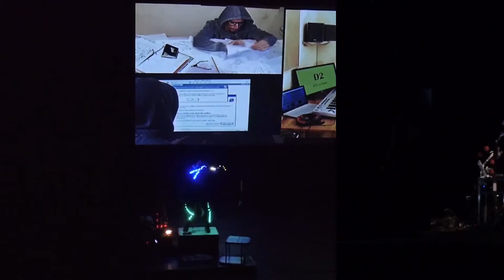CONTROL FREAK - Teaser Trailer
Teaser trailer for the innovative show "Control Freak" -
A unique and funny solo show combining circus, live music, lighting and video manipulation, intelligent humor and state of the art technology.
The show has recently won the Audience Award at BE Festival (UK) and the ACT@BE prize (Spain) and is currently touring Europe and Asia.